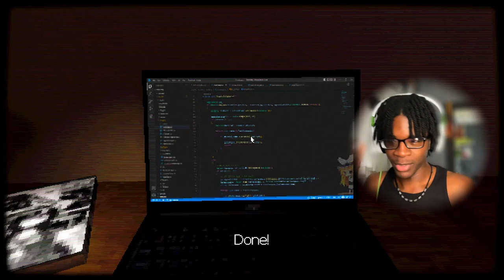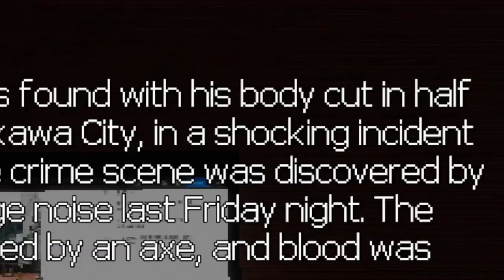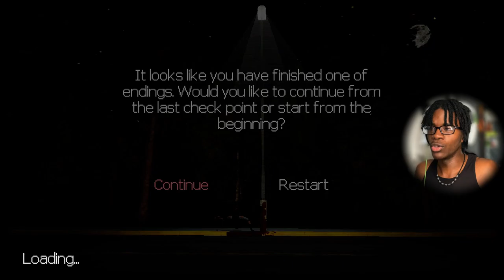WHATEVER YOU DO.. DON'T COME TO THIS STORE...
IN THIS VIDEO.. all imma say is, Whatever you do, don't come to this store... Moonlit Dread is an indie game with multiple endings. Discover the secrets and mysteries in this CREEPY FREAKY HORROR GAME